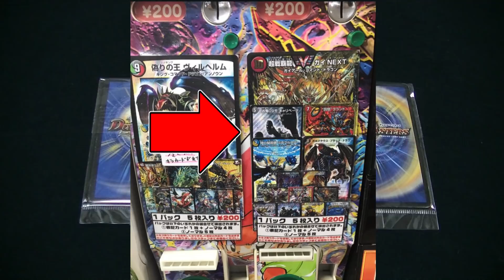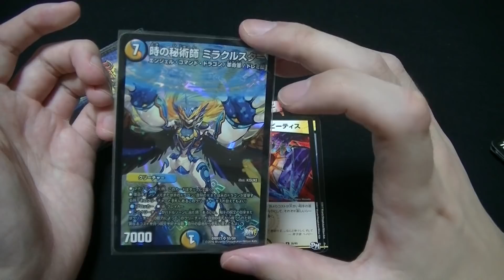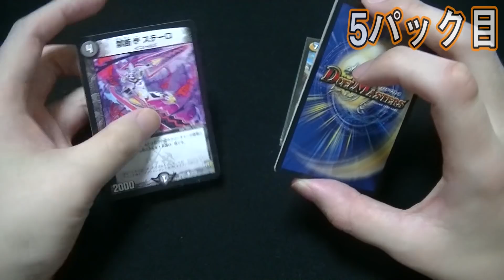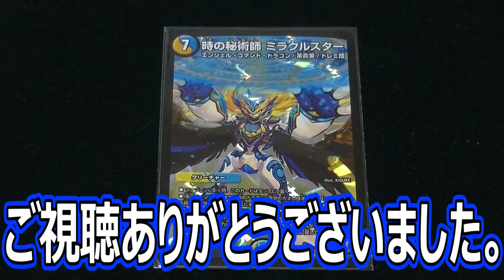【デュエマ】東京のガチャってどうよ…！？相方の仇を！！【開封動画】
デュエルマスターズ200円ガチャ5口分の開封動画です！
(東京・フルコンプ新宿南口店)

・【デュエマ】女子が新宿500円ガチャ開封して、何が悪い！【開封動画】

アカウント名：シモカワチャンネル